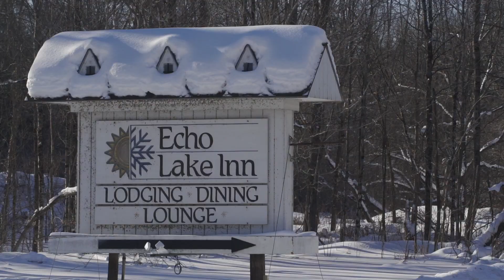Trailer: "Okemo Valley Adventures," Okemo Valley, VT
A look at ENE's Okemo Valley episode. Filmed in south-central Vermont in 2021, this episode showcases winter activities such as downhill skiing at Magic Mountain in Londonderry, snowmobiling with the Chester Snowmobile Club, fat-tire biking at Grafton Trails Outdoor Center, and a visit to the historic Echo Lake Inn in Ludlow.